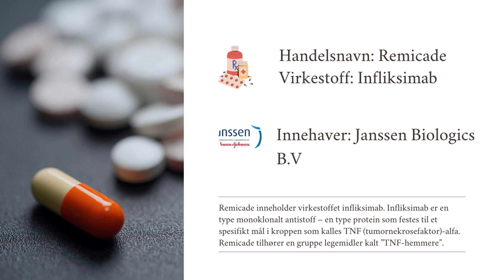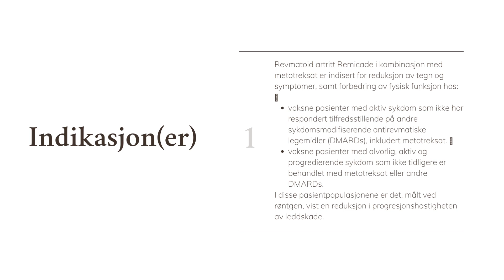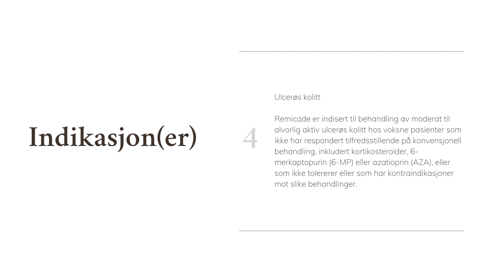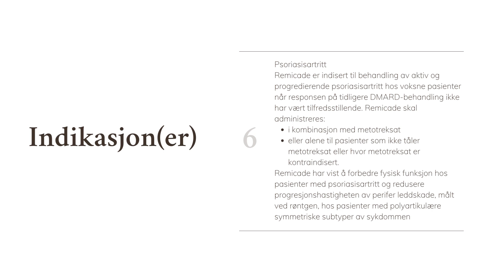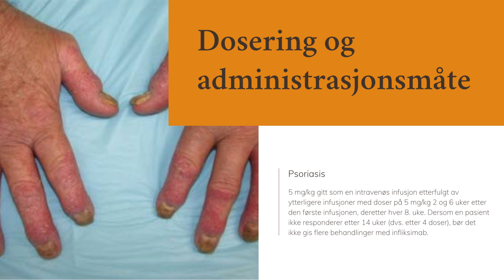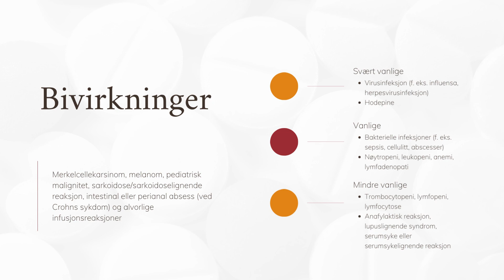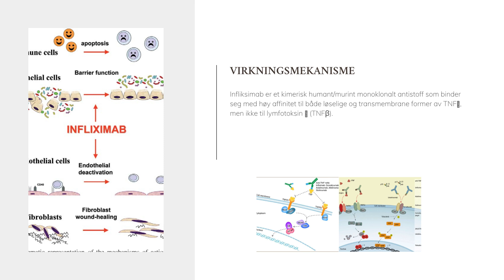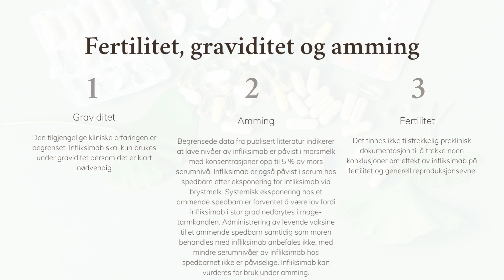Remicade : Indikasjoner, kontraindikasjoner, dosering, bivirkninger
Remicade inneholder virkestoffet infliksimab. Infliksimab er en type monoklonalt antistoff – en type protein som festes til et spesifikt mål i kroppen som kalles TNF (tumornekrosefaktor)-alfa.
Remicade tilhører en gruppe legemidler kalt ”TNF-hemmere”.

1:05 Indikasjoner
5:45 Dosering og administrasjonsmåte
8:15 Kontraindikasjoner
8:35 Bivirkninger
9:35 Virkningsmekanisme
10:35Remicade - 100 mg Fertilitet, graviditet og amming

Remicade 100 mg pulver til konsentrat til infusjonsvæske, oppløsning